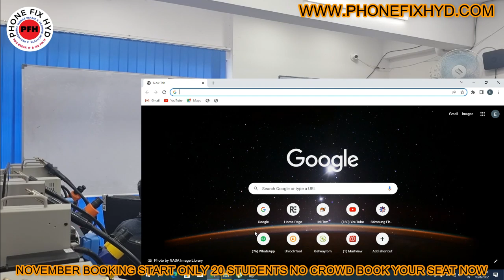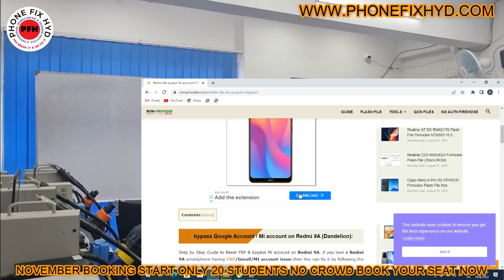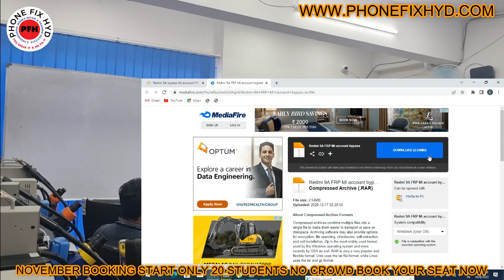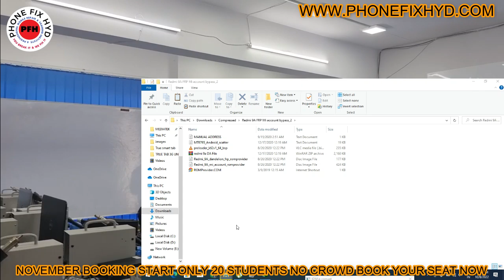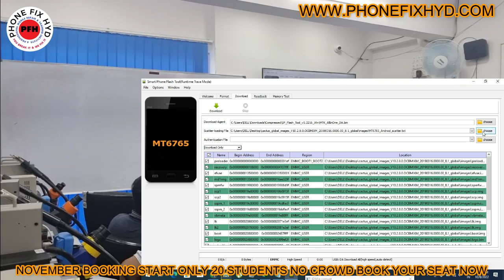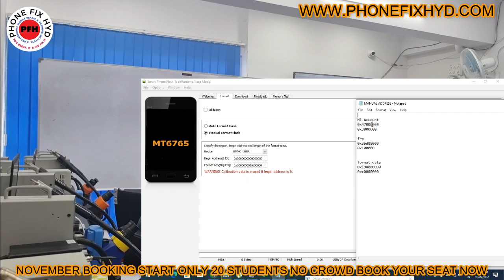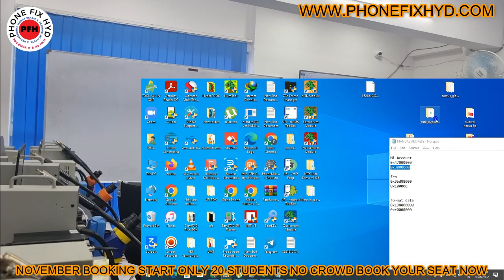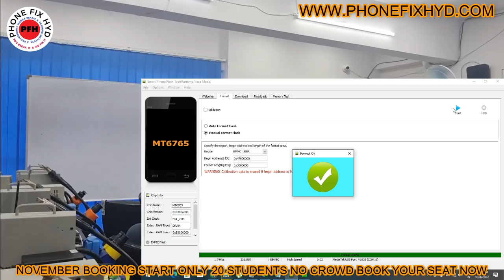REDMI 9A MI ACCOUNT & FRP REMOVE WITHOUT BOX EASY TRICK 100% SOLUTION || REMOVE LOCK PIN PATTERN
INDIAS BEST MOBILE REPAIR TRAINING INSTITUTENETWORK SECTION BANANA AB HUA SAAN || BY PASS APT MODULE || VPA APT PWR BY PASS WITH DIVIDER CIRCUIT

VOLTAGE DIVIDER CIRCUIT KYA HOTA HAI KAISE CHECK KARE ?? youtube first video || 100% SOLUTION

ESTECH SCHEMATIC TOOL FREE FREE FREE FOR OUR SUBSCRIBERS || MULTI LAYER KA NAYA SUPPORT KYA HAI ?

FOR PURCHASE TOOL CONTACT THIS NUMBER... 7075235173.

MOBILE_REPAIR_TRAINING_CENETR || NEXT BATCH 27Th NOV BOOKING START BOOK YOUR SEAT NOW || PHONEFIXHYD

Oppo_A53s_UFS_UNLOCK_WITH_UMT_EASY_TRICK || OPPO A53S UFS CPU DRILL NAHI AB 1 CLICK ME UNLOCK KARE

REDMI 7A HANG ON LOGO SOLVE 100% EASY SOLUTION || REDMI 7A FLASHING KAISE KARE || HINDI/URDU

SAMSUNG DUAL DEKKER CPU REMOVE WITH RAM  || SAFE METHOD SIKHLO BAHUT KAAM AYEGA

1. WAH HUM SAB KE LIYE ISSE BADA MOTIVATION NAHI HOSAKTA SEP 27TH BATCH DAY LAST STUDENT REVIEW DILSE

2. ALL ANDROID LATEST MOBILES CHARGING SECTION DETAIL VIDEO 100% CAHRGING

4. REDMI NOTE 10 PRO MAX AFTER CAMERA OPEN HANG ON LOGO 100% SOLUTION YOUTUBE FIRST VIDEO MUST WATCH

5. TECHNO HANG ON LOGO SOLVE AFTER REPARTITION DONE BY OUR STUDENT 100% HANDSKILL WORK ||100% KNOWLEDGE

6. चैलेंज इंडिया में कोई नहीं सिखाएगा ISTARAH || SAUDI ARABIA SE STUDENT HYD ME PHONEFIXHYD AYE

7. mobile repair training kaha se le ? chiplevel micro level pro level mobile repair training institute

10. POWER KEY NEW CIRCUIT ALL MI, REDMI NEW POWER KEY CIRCUIT || यूट्यूब पर पहली बार JALDI DEKHO

12. 4G & 5G MOBILES ME BATTERY CONNECTOR ME NEW CHANGES FIRST VIDEO ON YOUTUBE || NEW BETTRY SUPPLY @PFH